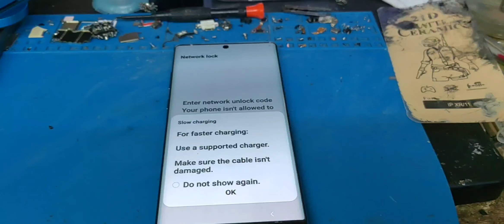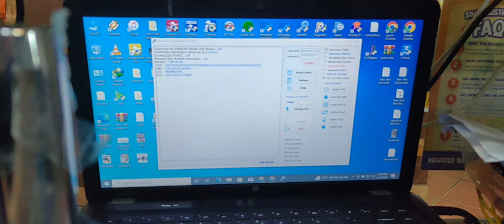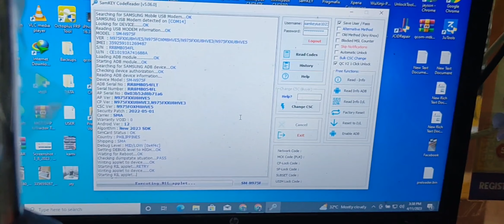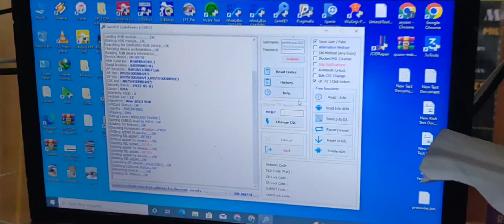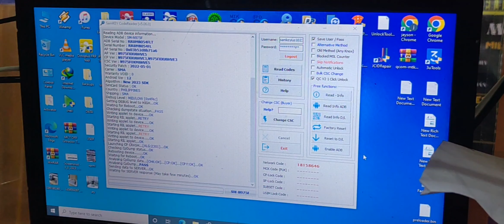Galaxy Note10+Smart Lock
Galaxy Note10+
Smart Lock
With eight Credit
Unlock done✅

IF YOU LOVE MY WORK YOU
Please help me and subscibed me guy's youtube channel-

Webiste Bloghttps:

Goodpm everyone
ICLOUD ISSUE IPHONE AND IPAD
  iPhone and iPad services offered
  fixing error 4013,1,9,50,4005,etc
  baseband problem
  Touch disease Problem
  ghost touch problem
  front Camera back camera problem
  No service Searching Problem
  No Display Problem
  NO Lights Problem
  Wifi Greyed out wifi Problem
  Fast Drain Problem
  Grounded or Shorted problem
  Not charging Problem
  Hung On Logo problem
  NO Sim detected problem
  Invalid sim or Sim not Supported
  Blue screen of death
  Red screen of death
 Android repair
 Samsung
 Vivo
 Oppo
 Realme
 Etc.
Unlocking
FRP removal
Reprogram
Replacing LCD and Touch
Replacing Battery
Not charging
Laptop repair
intalling OS windows
Replacing keyboard
Replacing Lcd
Replacing hardisk
Visit ever mall first floor jayson cellshop
We Download also:
* MUSIC
* MUSIC VIDEO
* MOVIES & APPLICATIONS
* TRANFER FILES
We also have a Memory Card, USB, Flash Drive, OTG, Headset, Charger, Gamepad, Cords, Power Bank, Tempered Glass & Phone Cases. All units are guaranteed original 100%. Thank you!